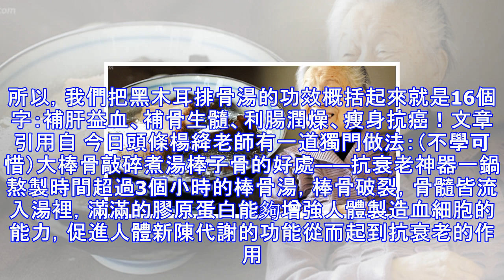她今年106歲了還超健康！長壽的關鍵竟是這碗湯！人人都會做，趕快收藏起來！！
（圖片翻攝自今日頭條 百度百科 ）她通曉英語、法語、西班牙語，由她翻譯的《唐‧吉訶德》被公認為最優秀的翻譯佳作，到2014年已累計發行70多萬冊；她早年創作的劇本《稱心如意》，被搬上舞台長達六十多年，2014年還在公演；她93歲出版散文隨筆《我們仨》，風靡海內外，再版達一百多萬冊，96歲成出版哲理散文集《走到人生邊上》，102歲出版250萬字的個人文集八卷；她從2001年起，將個人稿費捐給大陸清華大學設立「好讀書」獎學金，到2014年已累計捐款一千多萬元；她是著名的翻譯家，也是錢鍾書的夫人——楊絳！楊絳1911年7月17日生於北京，這位優雅、博學的年過百歲的老人現在依然身體很好，精神矍鑠。據說...